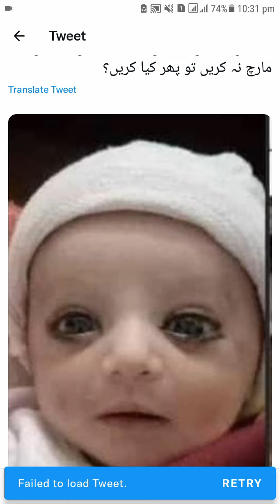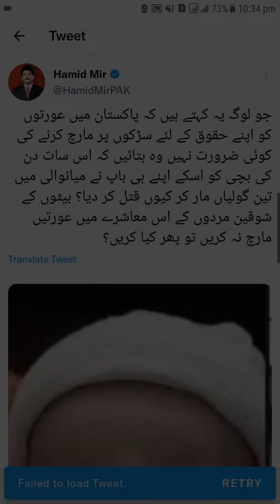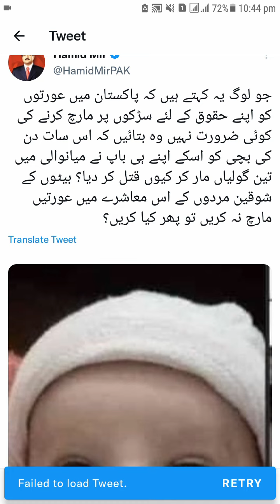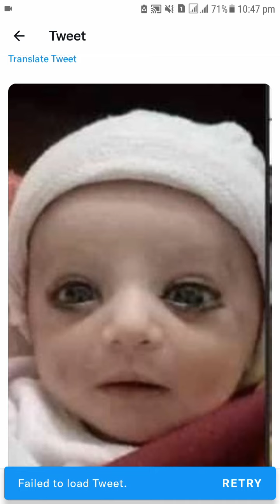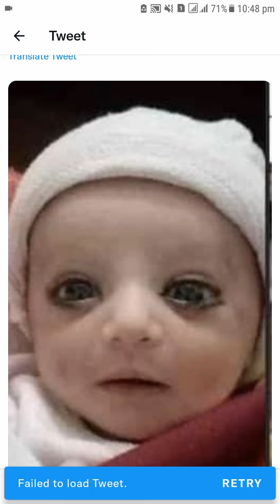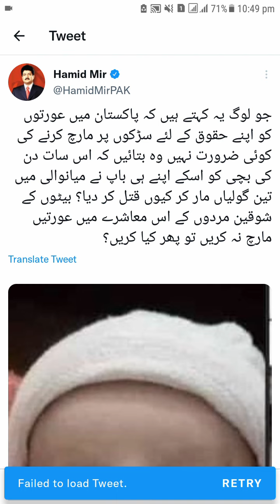Aurat March: Kya Aurat March Jaiz Hai? Kya Aurat March Sach Mein Khawateen Ke Haqooq Ke Liye Hai?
Aurat March: Kya Aurat March Jaiz Hai? Kya Aurat March Sach Mein Khawateen Ke Haqooq Ke Liye Hai? Yeh Sunkar Toh Mein Sach Mein Heeran Ho Gya! Shukar Alhamdulillah Pakistan for this Respect & Honor! How to make Pakistan Successful? Shukar Alhamdulillah PAKISTAN for this Respect & Honor! How I Got a Remote Job Offer from Bayt.com (DUBAI) with a Monthly Salary of USD $3000 (Rs. 530,000) with my LinkedIn Profile SEO Optimization strategies?

How to Sell Online? How to Increase Online Sales? How to make Online Sales Strategies? How to Sell Online? How I made a Sales Strategy for Motorbike Tracker? How I Generated Online Sales of USD 36000 (Rs. 6,300,0000) in 1 Year with SEO? How to generate Online Sales with Search Engine Optimization (SEO) strategies? How to do Online Sales with SEO in 7 Days?

2. Content SEO Strategies (How to Rank on Google)
3. YouTube SEO Strategies (Rank YouTube Videos Fast)
5. Learn Namaz (Namaz Kaise Padhte Hain)
7. Let’s Give Back to Society
9. Practical Tutorials for Students & Newbies
10. Online Sales (How to Sell Online)